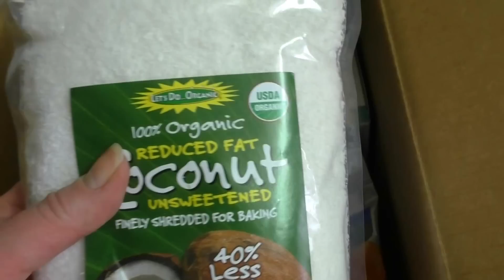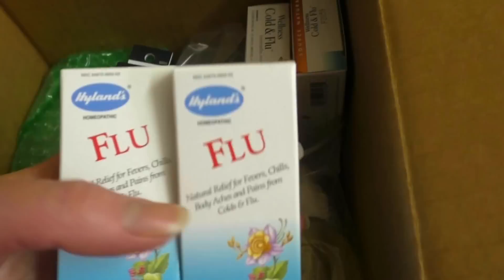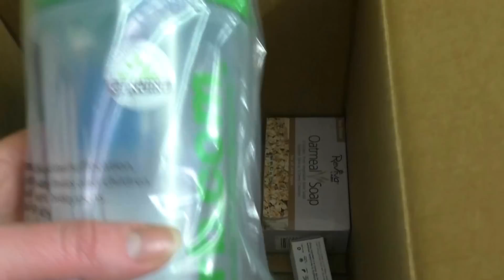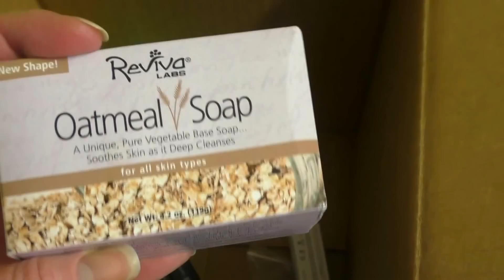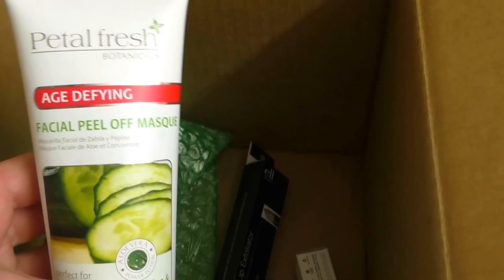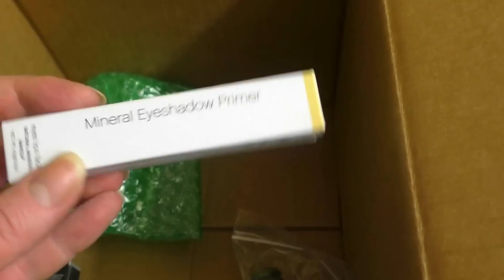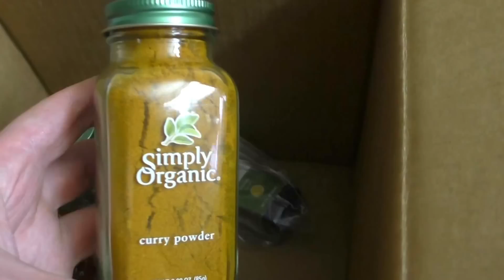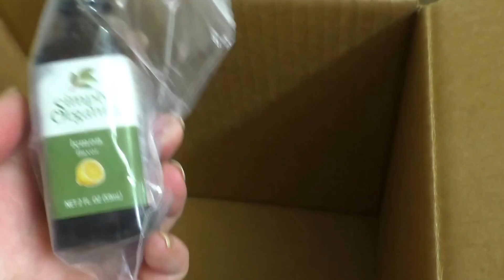Посылка с iHerb. Много всего.